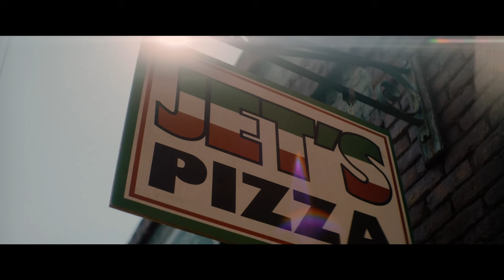"Hysteria!" Season 1 Recreates 1980s Michigan in Georgia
Peacock's "Hysteria!" Season 1 director and Michigan native, Jordan Vogt-Roberts, matched his hometown across Georgia in Conyers, Macon, Tucker, and Covington. Cast and crew, from executive producers to production designer, share how Georgia had everything needed to the tell the biggest and best version of this story.